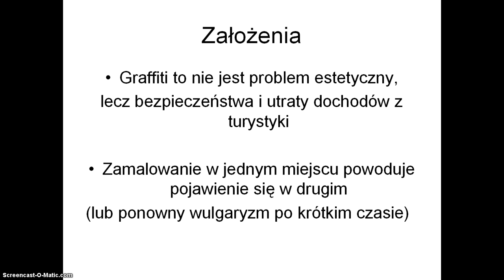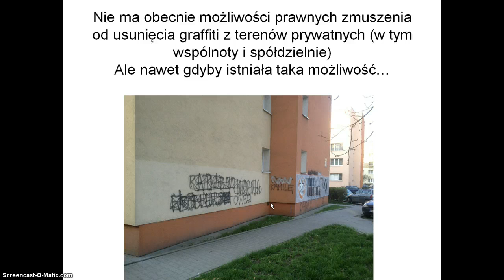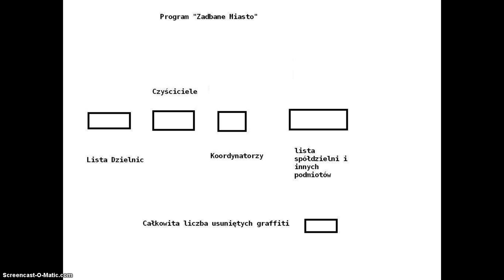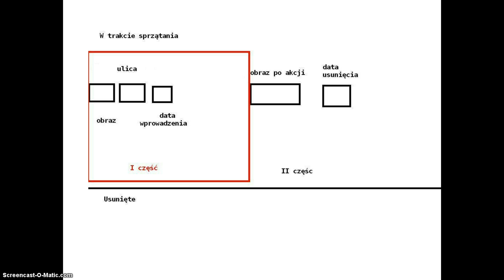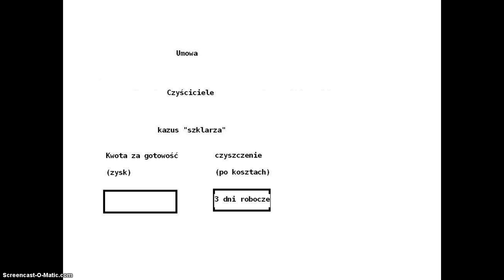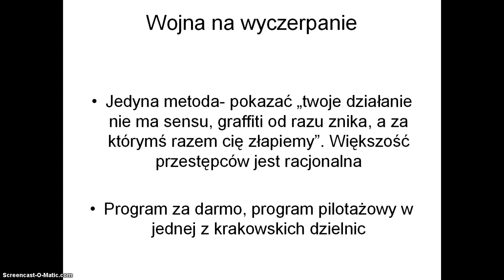"Zadbane Miasto"- pomysł na walkę z graffiti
Proponuję zorganizować program pilotażowy w jednej z krakowskich dzielnic